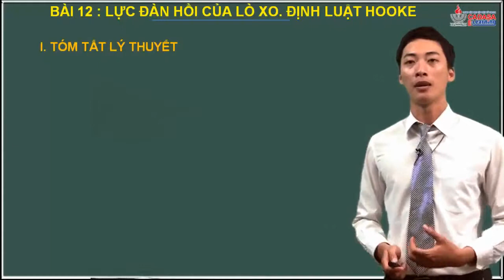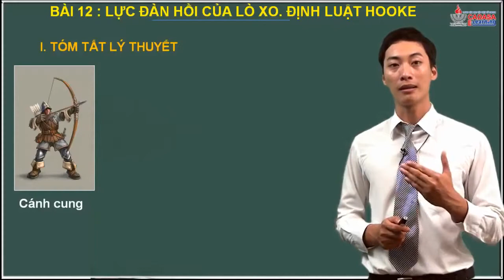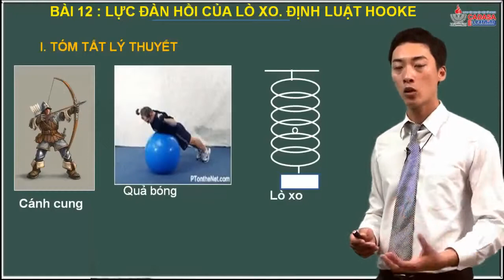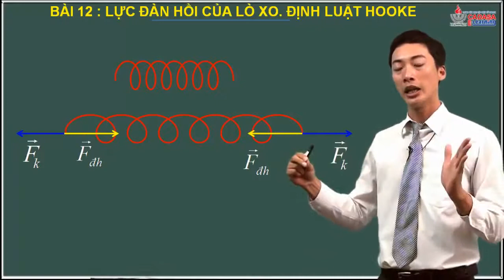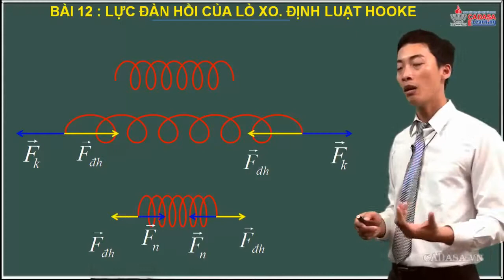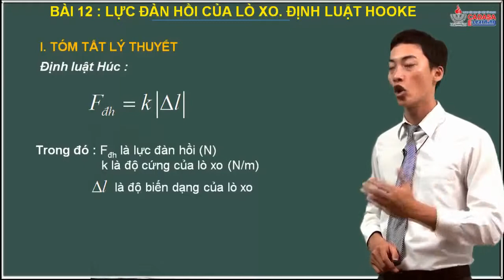Vật lý lớp 10 Động học chất điểm Định luật hooke